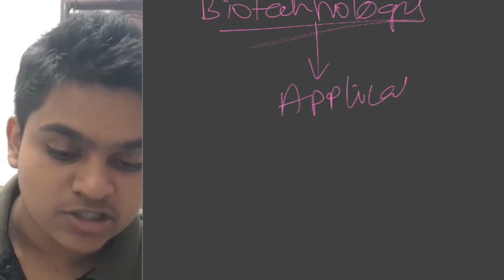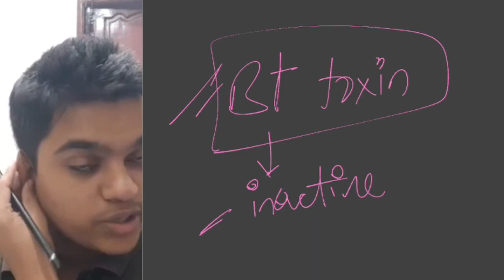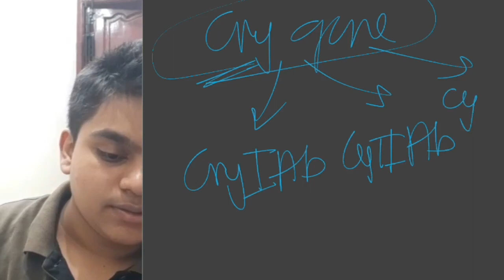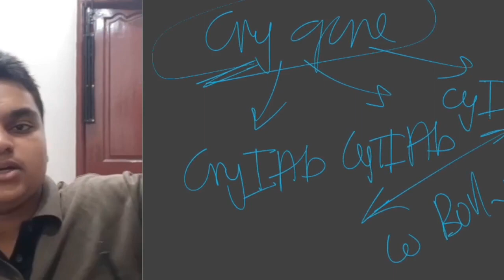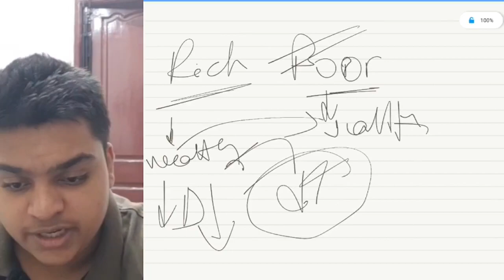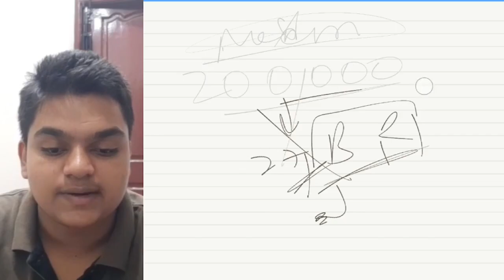Biotechnology Applications, Class 12, ONE SHOT, FULL NCERT COVERED